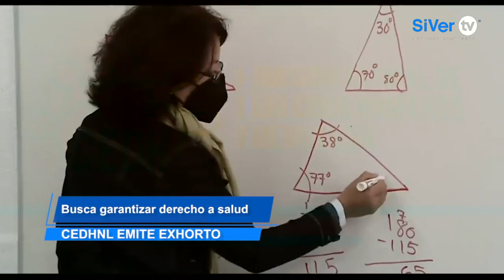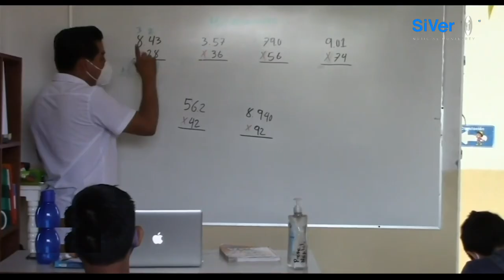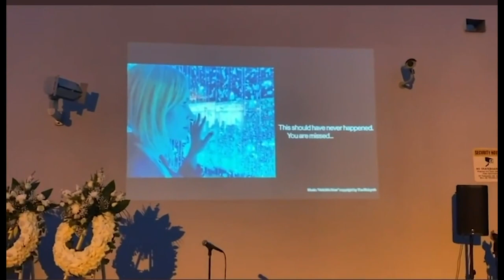Noticiero - Lunes, 25 de octubre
Dueña de tienda de abarrotes se resiste a asalto y pierde la vida en Guadalupe, Nuevo León; además, rescatan a 152 migrantes en Camargo Tamaulipas. ¡Quédese en Siver TV Noticias Monterrey!